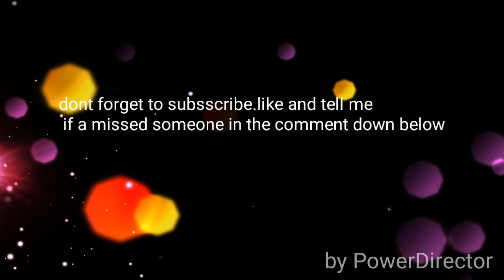Real madrids best players of 2015-2016